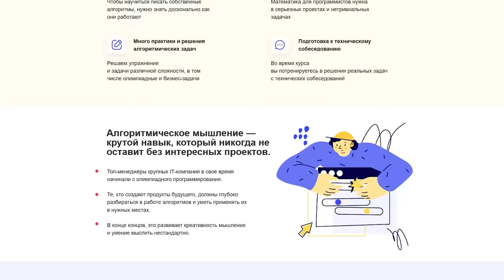Разработчик-«ВЕТЕРАН» / 50 ЛЕТ ОПЫТА в программировании / История Евгения Владимировича Полищука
Всё ещё кодишь без AI? Го в клуб "Эволюция Кода 🧬", научу

Сегодня вас ждет завораживающая история семидесятивосьмилетнего программиста, Евгения Владимировича Полищука, который вот уже более пятидесяти лет несет в себе любовь к программированию и биоинформатике. Через этот выпуск вы узнаете о том, как программировали в 60е, для чего биологам тех времен нужны были системники размером со спортзал и как побеждать на хакатонах в 76 лет.
Мы поговорили о языке АЛГОМ, БЭСМ, Днепр-21, НАИРИ-2, СМ-4, Искра, Инф, Алго, Логлане, трансморфозе и даже Боге.

Так что, заваривайте чаинский/кофеинский и погнали, последний выпуск в году обещает быть очень интересным 😉

ДОП. МАТЕРИАЛЫ

НАВИГАЦИЯ
0:00 Вступление
4:52 Детство
7:36 Интеграция
9:42 Переезд из Кубани
11:30 Как учились в 50е
13:40 Почему физфак
17:30 Переход на биофак
19:05 Период открытий
24:27 Ленинградский гос университет
26:40 Старшекурсник
28:30 Отличие образования в университете тогда от сейчас
31:30 Научная деятельность в институте имени Павлова
34:15 Нервные волокна
36:30 Программирование в биологии того времени
47:11 Перфорирование и дебаг
50:30 Переход к PC
57:40 Что запомнилось больше всего из всего процесса улучшения технологий
59:20 Мозг и кошки
1:05:40 Про языки программирования и Фортран
1:07:30 О старении
1:09:49 Трансморфоз
1:17:35 Работа над единой теории всех взаимодействий и Герловине Илье Львовиче
1:24:40 Насколько глубоко можно копаться в науке
1:26:00 Живая клетка
1:31:51 Необычный алфавит
1:41:02 Практическое использование алфавита Полищука
1:50:25 Компьютерный клуб и интернет
1:53:00 Сколько зарабатывал Евгений Владимировчи
1:54:03 Работа курьером
1:56:16 Почему не пошел работать коммерческим программистом
1:59:15 Работа дежурным в парикмахерской и изучение Ruby
2:00:25 Про крипту и биржи
2:08:00 Что такое ООП
2:10:20 Идея создать лучший ЯП
2:15:30 Создание лучшего естественного языка
2:22:00 Про участие в хакатоне
2:32:00 Книги
2:35:47 Советы себе в молодости
2:41:08 Совет начинающим программистам
2:45:18 Размышления про Бога и биологию
3:09:51 КОНКУРС